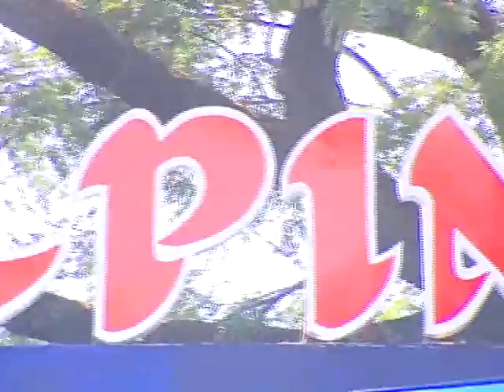2008 IC Thangan 06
သက္ေနထြန္း တည္းျဖတ္သည္။